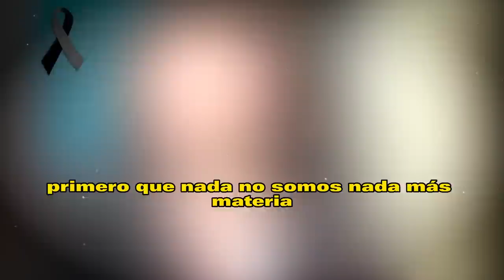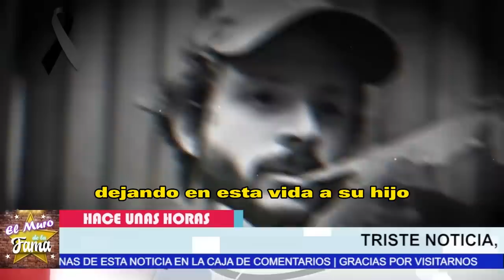🖤😭Estas Fueron 𝗟𝗮𝘀 Ú𝗹𝘁𝗶𝗺𝗮𝘀 𝗣𝗮𝗹𝗮𝗯𝗿𝗮𝘀 𝗗𝗲 𝗥𝗲𝗯𝗲𝗰𝗰𝗮 𝗝𝗼𝗻𝗲𝘀 Pero ¿De qué MUR10 𝗥𝗲𝗯𝗲𝗰𝗰𝗮 𝗝𝗼𝗻𝗲𝘀? 🎚️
La actriz QUERIDA DE MÉXICO  perdió la vida esta  madrugada del miércoles. Durante algunos años, padeció cáncer de ovario; sin embargo, había logrado vencerlo.
En el mes de noviembre pasado, también estuvo estuvo internada por una neumonía y a raíz de ello comenzó deteriorarse su salud.
pero También se hablaba de que el cáncer de ovario había regresado, pero ella y su entorno nunca quisieron confirmarlo.

¿De qué murió Rebecca Jones? | Su salud ya se había deteriorado

elmurodelafama

¡ BIENVENIDOS ‼️

Entertainment
Television program
noticias de espectaculos
espectaculos noticias
noticias de la farandula
tv mexicana
Televisa espectaculos
chismes
escandalo de los famosos 2021
farandula 2021
chisme de farandula
karol tamiko
programa hoy
suelta la sopa
polemica
Ventaneando